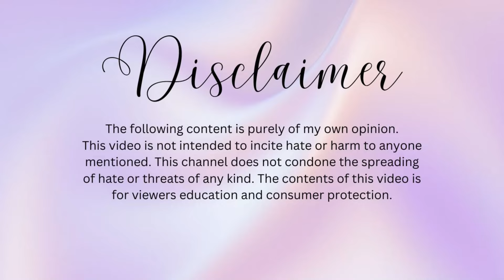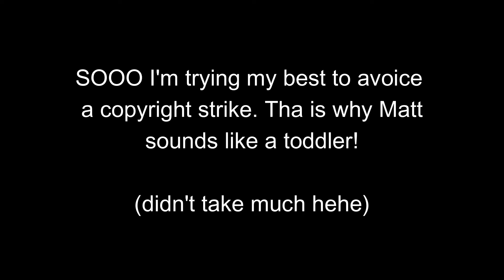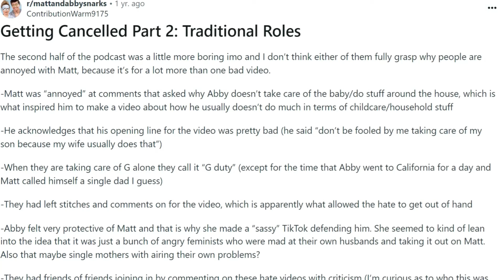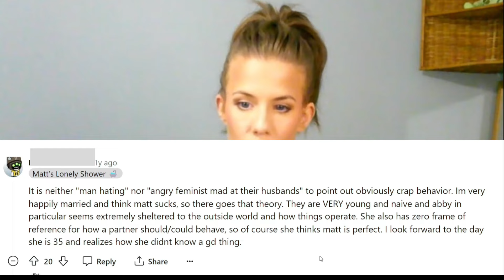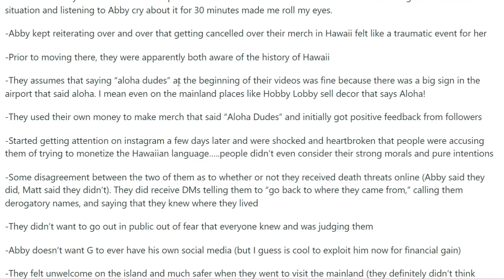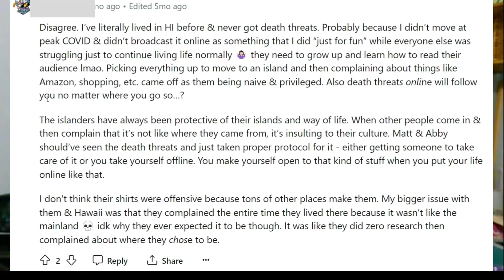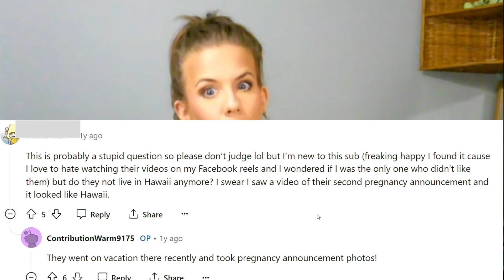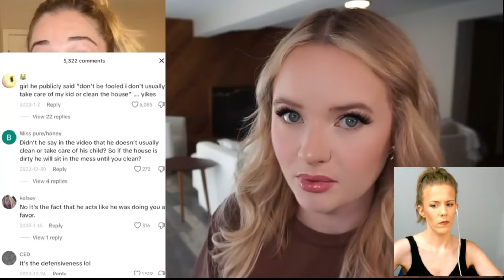Matt Howard: Exposing Mr Not So Perfect?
Welcome back! Today, we're diving into the truth behind another internet couple. Just like with Kay&Tay (stay tuned for an upcoming video that will expose all their lies!), it turns out that most online couples aren't as innocent or perfect as they seem. It's all for show and click bucks.

This is why I do what I do. Lying on camera is not a responsible use of their platform, especially considering the mental health struggles exacerbated by social media and influencer culture in North America.

The pandemic and its lockdowns were tough, but I believe the rise of "perfect" social media couples and problematic influencers in 2020 has only worsened the mental health crisis.

I hope you enjoyed this video. Exciting changes are coming to the channel that I think you'll love. I apologize for the lack of deep dives lately—having all four kids at home has been a whirlwind!

Thank you for your continued support and patience. Expect some shorter videos over the coming weeks, and prepare for some intense deep dives this fall!